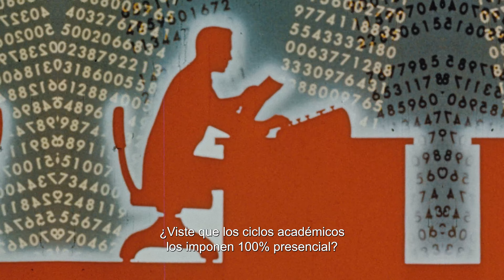Universidad Casa Grande - Formamos para incomodar - Grado Regular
Si solo vas por tu carrera diciendo "MANDE" y no te cuestionas nada... NO VENGAS.